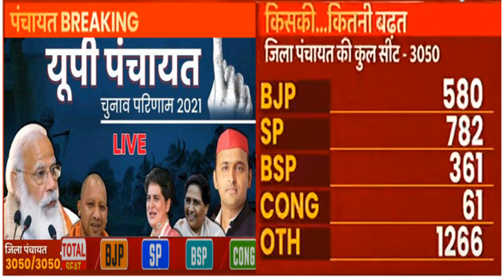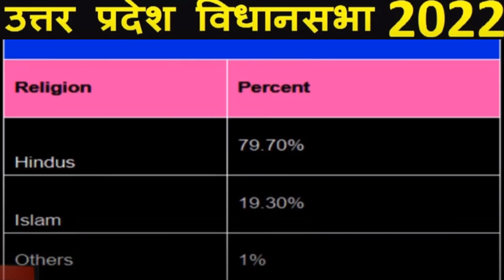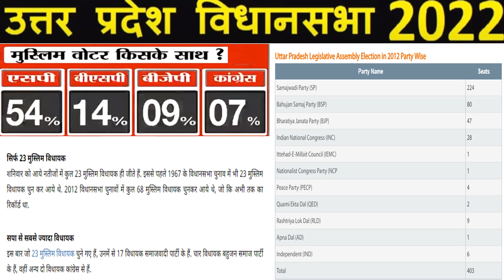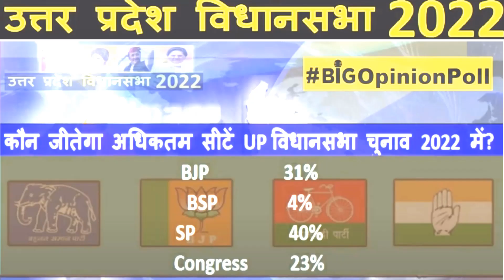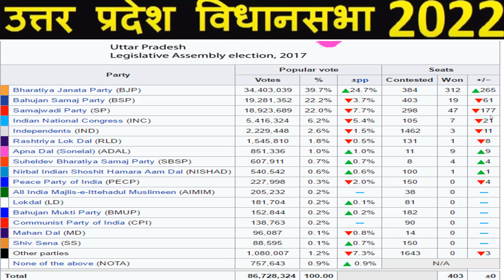उत्तर प्रदेश विधानसभा चुनाव 2022 मुस्लिम मतदाता तय करेंगे हार जीत | ताजा सर्वे ओपिनियन पोल विश्लेषण?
उत्तर प्रदेश विधानसभा चुनाव 2022
मुस्लिम मतदाता तय करेंगे हार जीत |
ताजा सर्वे ओपिनियन पोल विश्लेषण?